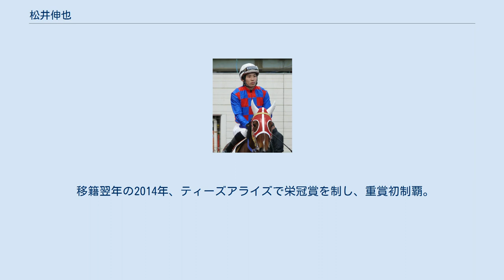松井伸也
松井 伸也（まつい しんや、1985年1月15日 - ）は、地方競馬のホッカイドウ競馬・齊藤正弘厩舎所属の騎手である。
 広島県福山市立城南中学校出身。
 2002年3月31日付けで地方競馬騎手免許を取得。
同年4月13日第1回福山競馬1日目第6競走アラブ系C2一般戦をアサヒサンダーで優勝（9頭立て5番人気）し、初騎乗初勝利。
 2003年10月26日第11回福山競馬4日目第11競走弁天島特別（アラブ系B1一般）をカチカチヤマで優勝（10頭立て9番人気）し、特別競走初勝利。
 2005年3月21日第19回全日本新人王争覇戦出場（11人中8位）。
 2006年11月26日第13回福山競馬3日目第5競走アラブ系3歳4組条件戦をユニコーンヤマトで優勝（8頭立て6番人気）し、地方競馬通算100勝達成。
 福山競馬の廃止に伴い、2013年4月1日付けでホッカイドウ競馬へ移籍した。
 移籍翌年の2014年、ティーズアライズで栄冠賞を制し、重賞初制覇。